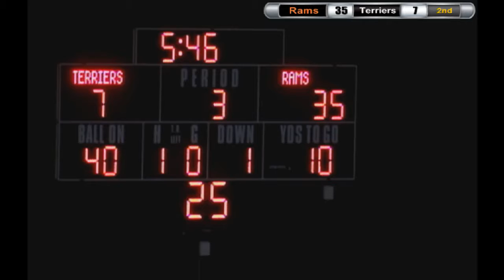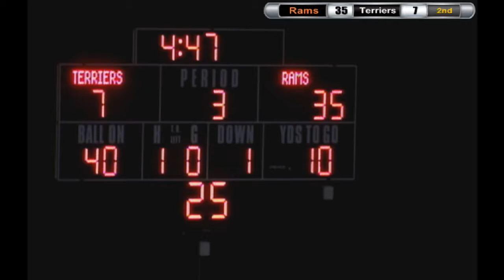WMIX Sports: Mt. Vernon Rams Football at Carbondale Terriers - 2014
The Mt. Vernon Rams needed a win to stay playoff eligible and the Carbondale Terriers were simply looking for a win. The Rams had the first possession and used it to get a TD on the first play of the night.  The Rams never lost their swagger getting a dominant 55-14 win on the road.

WMIX Sports Commentators: Chris Hugo and Danny Czerwinski